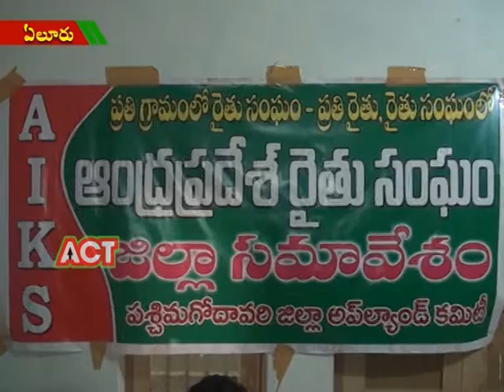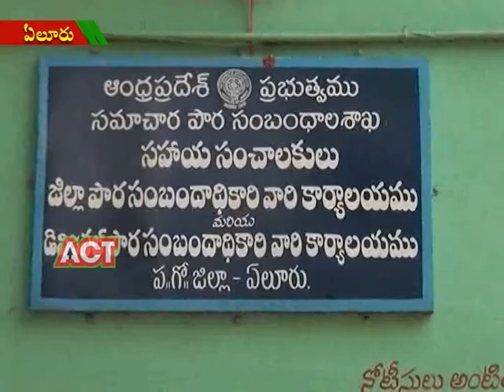ACT NEWS ELURU_19.9.2018_02